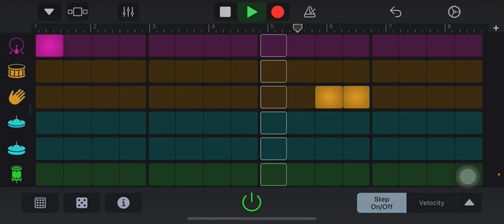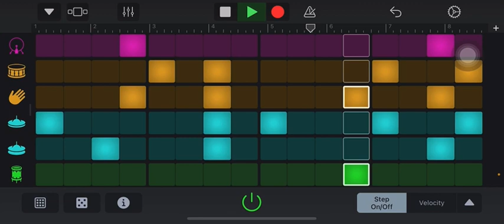Trip to Johor